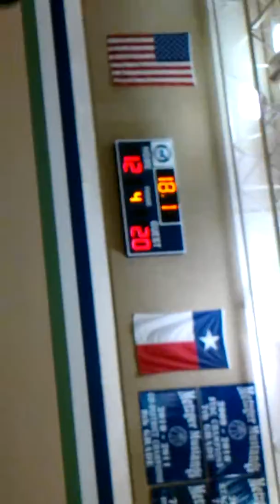First win oh yea happy!!!!